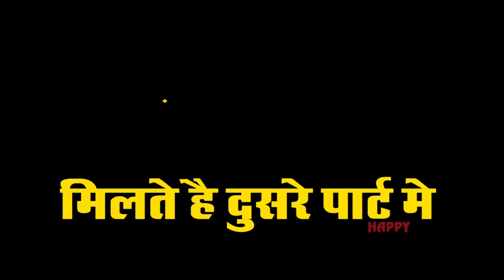Mr विष्णु राज मालती चौहान का घर आंगन | mr visnuraj malti chauhan vlog video | maliti chauhan video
सके आप सभी का बहुत-बहुत धन्यवाद🙏🏻

Mr विष्णु राज मालती चौहान ने खिलाए पकोड़े और समोसे पकोड़े | mr visnuraj malti chauhan | happy yatra

क्या आप लोग मेरी बीवी के हाथ से बने हुए पकौड़ी खाएंगेmalitchaouhan
मस्ती करते हुए malti chaouhan Mr vishnuraj
मेरी बीबी के सामने मेरा भांडा फोड़ कर दिया लोगो ने malti-chaouhan
चलो चलते हैं malti chaouhanके दीदी के घर
मालती चौहान बहुत गुस्से में
मेरी बीबी अमरूद के पेड़ पर चढ़ कर मजे ले रही है
|| Poojapriynka हुई दुःखी पानी बहरते बहरते ||😱😱 Priyanka hard work new video |poojapriynka video